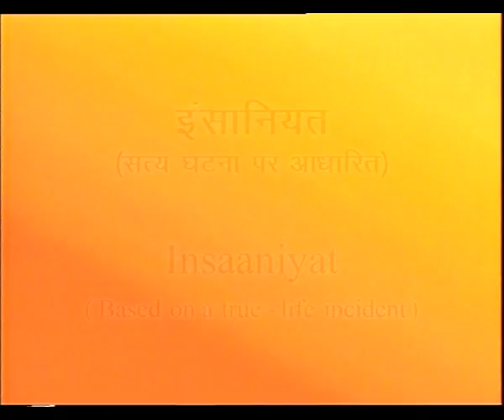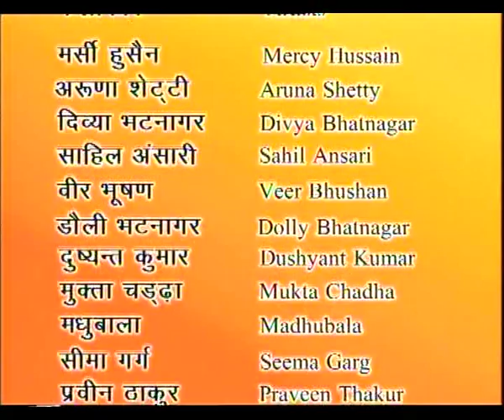INSAANIYAT EP 14